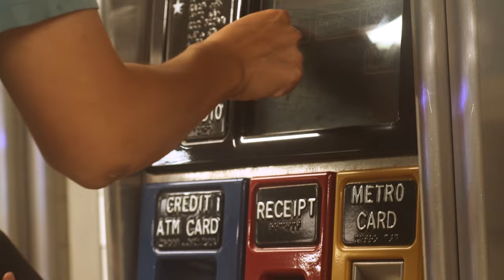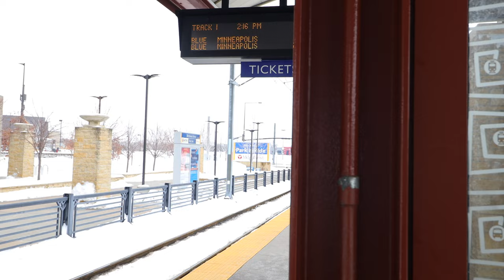フランスと日本の電車のマナーの七つ違い！